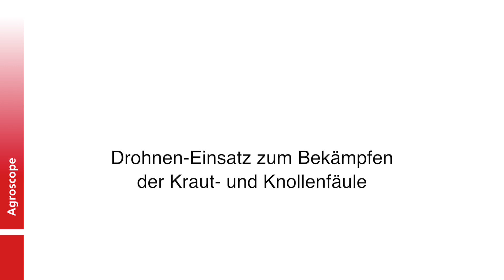Drohnen-Einsatz zum Bekämpfen der Kraut- und Knollenfäule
Agroscope arbeitet gemeinsam mit dem Unternehmen Agro Fly an der Entwicklung von praktischen Lösungen zur Behandlung von Kartoffelkulturen mit Drohnen. 2018 wurde ein Vorversuch gestartet, um die Wirksamkeit und Wirtschaftlichkeit beim Spritzen von Pflanzenschutzmitteln mit Drohnen zu prüfen und die am besten geeigneten Verfahren und Ausrüstungen zu bestimmen.